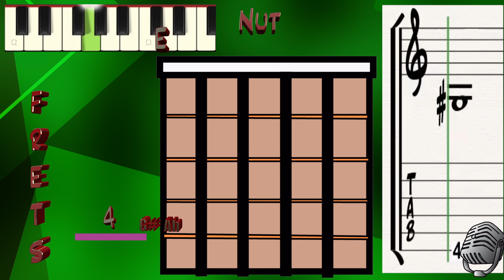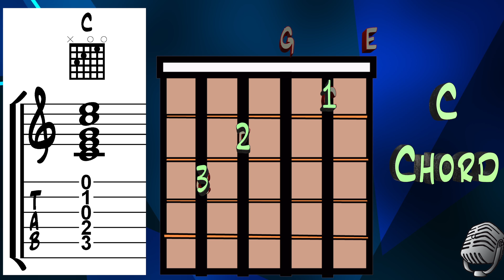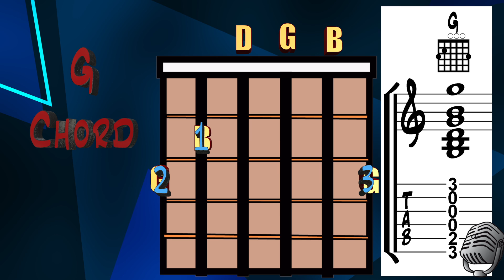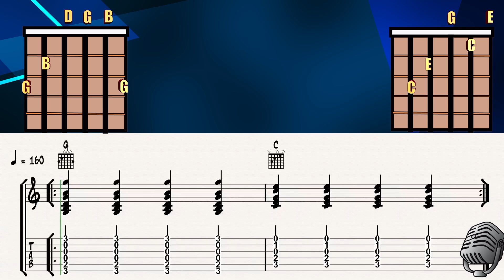First Guitar Chord Switching: G Major to C Major